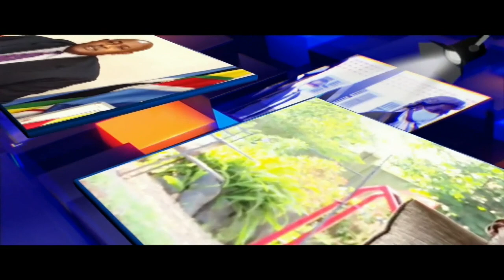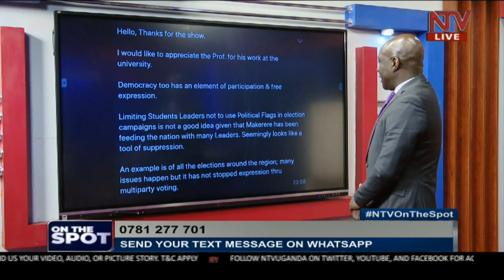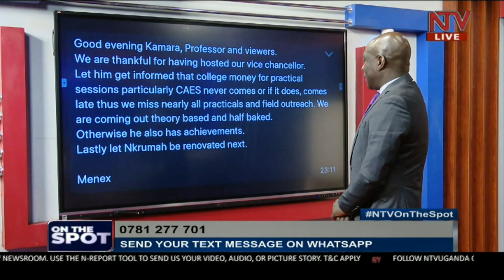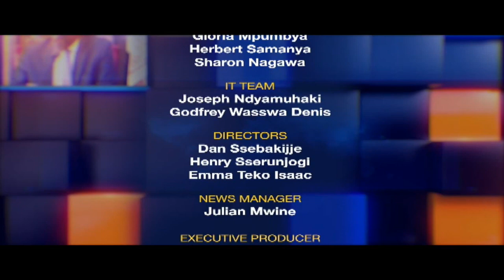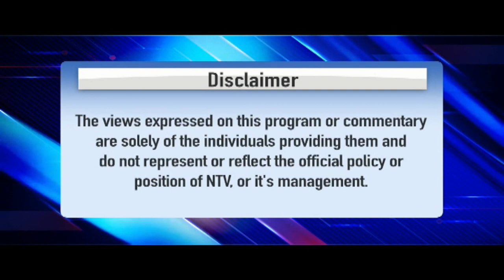Deciphering Makerere University's academic legacy (Makerere At 100) | ON THE SPOT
Uganda’s foremost University marks 100 years this year. It is a true testament to the resilience and patient success of academics in not just Uganda but Africa at large. But far too often, the university ranked in the big leagues of academia grapples with its funding, its identity and culture. Whilst the university boasts of educating the finest from heads of state to scientists it has also been the home of rampant and recurring strikes. Whilst its praise singers laud it for groundbreaking innovation, critics dent it for inaccessible and costly tuition. On The Spot, we talk about the legacy of Uganda’s oldest University Makerere and to answer that is its Vice-Chancellor Professor Barnabas Nawangwe.